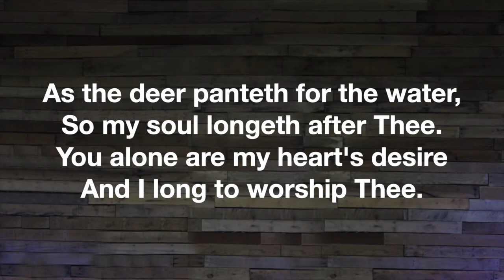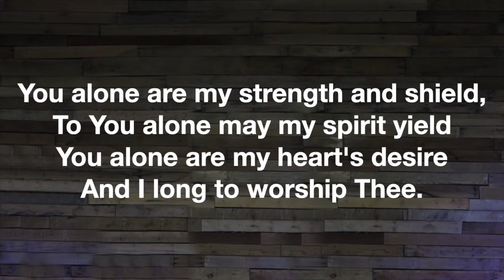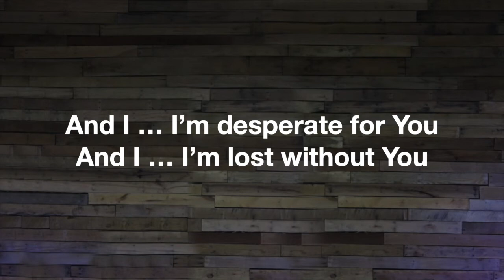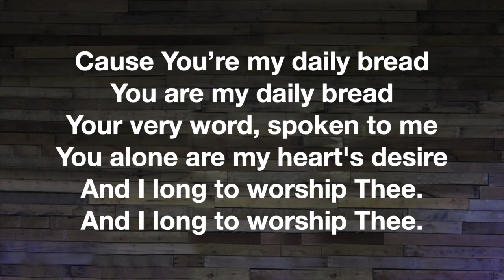As The Deer (I'm Desperate)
DEMO for the EWC worship team